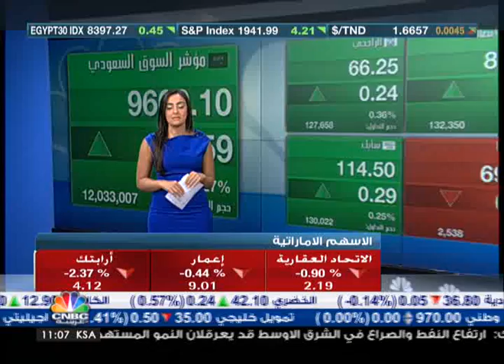الربدي: الأسواق كانت مهيأة للانخفاض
في معرض تحليله لاداء السوق السعودي عند الافتتاح قال نائب رئيس سعودي سكوب للدراسات والاستشارات عبد الله الربدي ان الأسواق في المنطقة كانت مهيأة لجني ارباح .